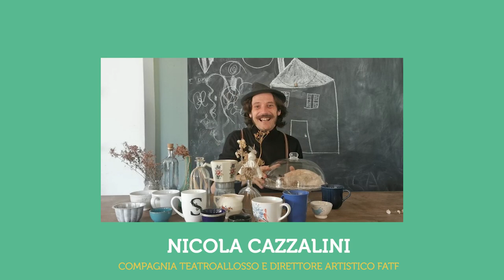A merenda col Fatf! Introduzione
Per allietare e intrattenere il nostro piccolo grande pubblico costretto in casa da questa eccezionale situazione di Covid-19, vi offriamo la compagnia dei nostri magici operatori! Nicola, Sara, Damiano, Lisa, Alessandro e Simona hanno tante sorprese per voi. Ogni mercoledì alle 17.00, dal 15 aprile al 3 giugno, siete invitati alla Merenda con il Fatf!

Bambini, vi aspettiamo!